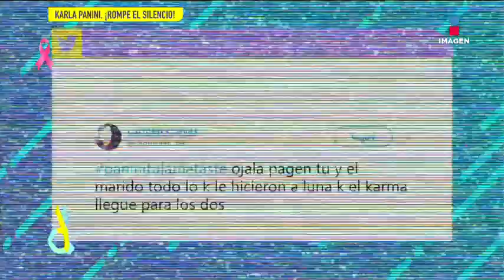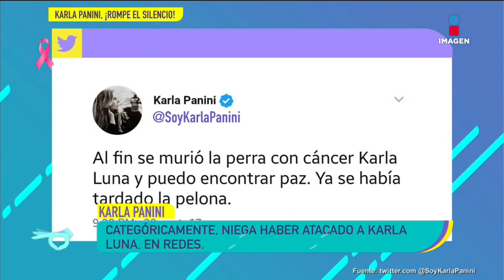¡Se van contra Karla Panini en redes sociales! | De Primera Mano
Después de muchas publicaciones falsas, Karla Panini se harta y rompe el silencio